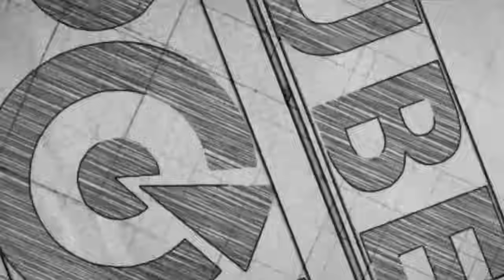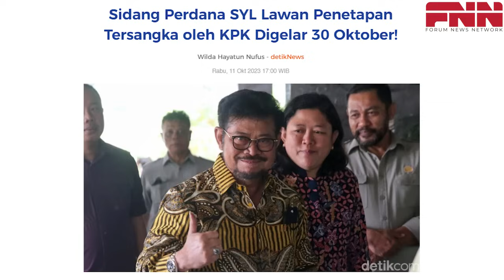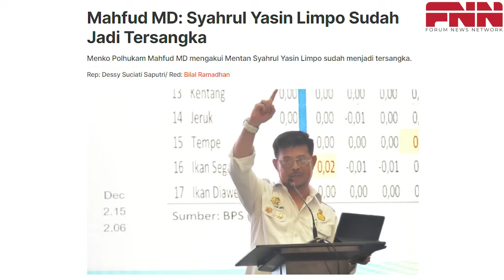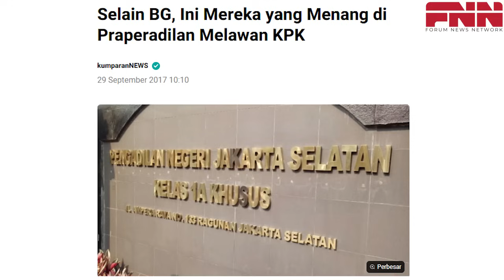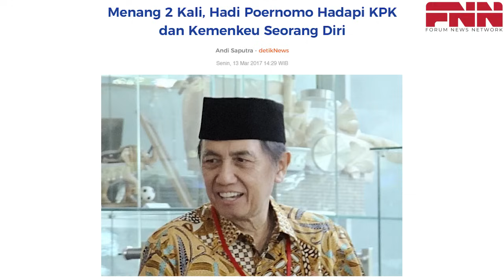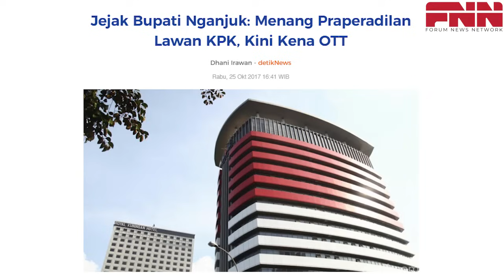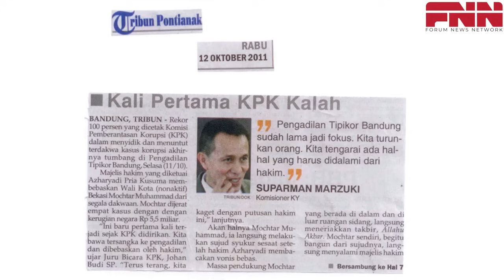PENUH DRAMA, INTRIK ELITE POLITIK DAN INTERNAL KPK, AKHIRNYA SYL JADI JUGA TERSANGKA